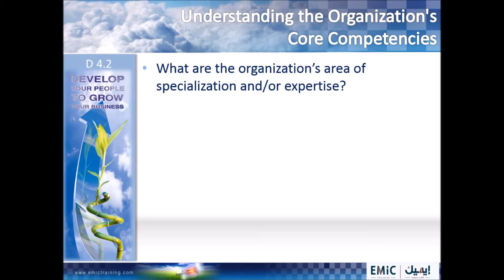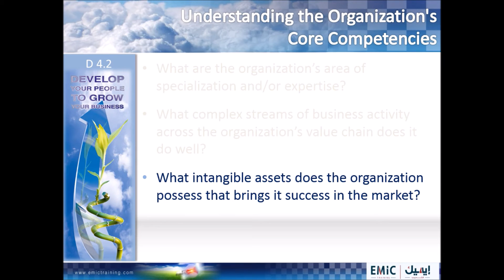D 4 2 Understanding the Organization's Core Competencies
EMIC's Diagnostic Tool - Understanding the Organization's Core Competencies